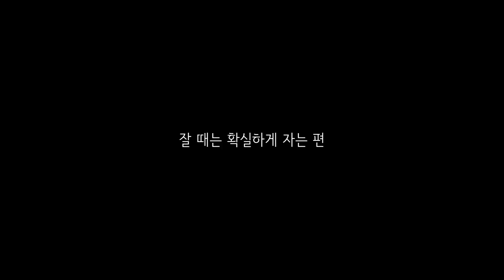안보면 평생후회하는 귀여운 미어캣 영상 모음집 1탄 [냥이아빠]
ㅎㅎ 귀엽넹